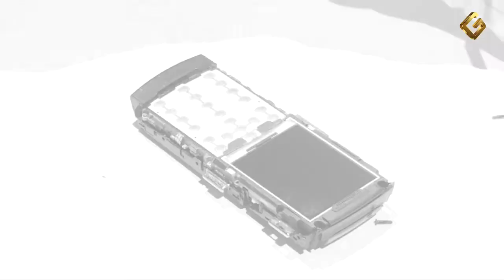Ремонт Samsung GT-S9402 Ego - замена полифонического модуля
Инструкция по замене полифонического динамика в сотовом телефоне Самсунг Эго: как заменить полифонический модуль в Samsung Ego своими руками.